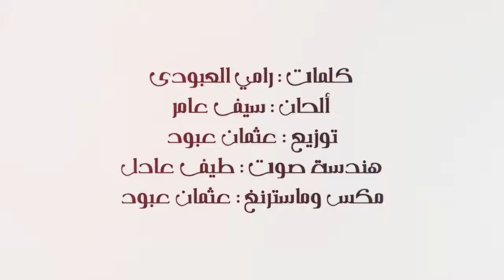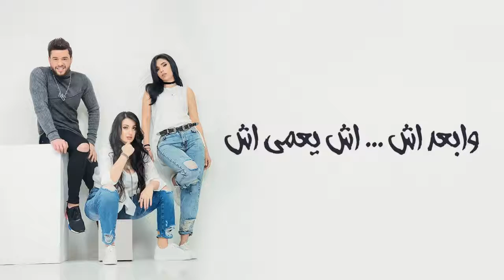احنا الشباب - محمد السالم وامينه